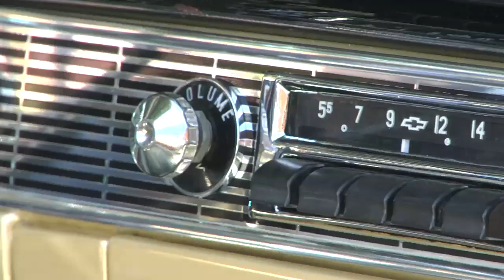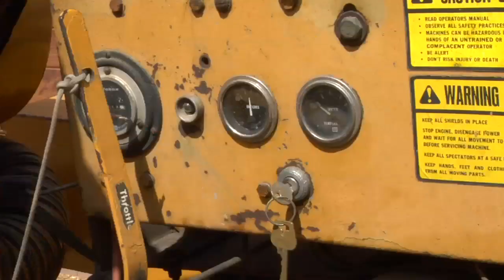Bassoon Smash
Watch  john & his cohorts stuff a bassoon through a woodchipper! Please note: No usable instruments were harmed during the filming of this video.